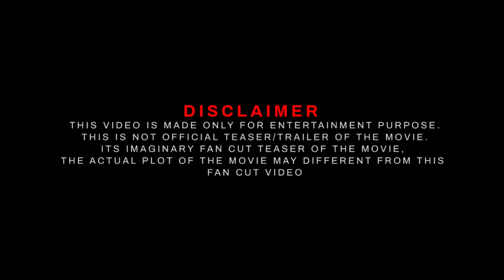DUNKI Official Trailer 2024 | Shahrukh Khan | Taapsee Pannu | Rajkumar Hirani | Dunki Teaser 2024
CREDITS
  Channel  Link -  @fuzzeketrailermusic
TRAILER MUSIC BY: @fuzzeke

Softwares used : Filmora 11 ,Adobe Premiere Pro , Adobe Photoshop.
Edited By: Pan India Studio
Location: India